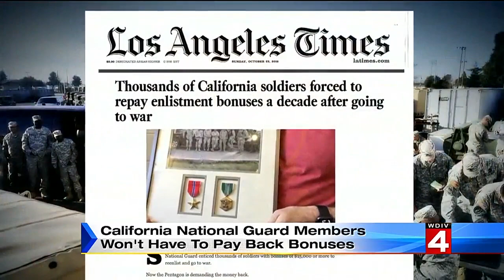California National Guard members won't have to pay back bonuses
Responding to outrage in Congress, Defense Secretary Ashton Carter has told the Pentagon to stop trying to recover questionable bonuses paid to National Guard members who, a decade ago, accepted the money for re-enlisting and fighting in Iraq or Afghanistan.